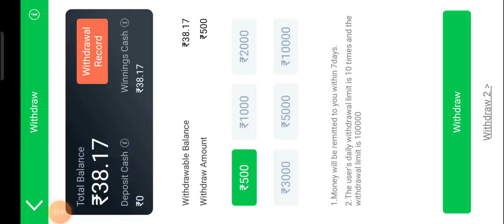Teen Patti Gold Live Game Play Car Roulette New Tricks | 101% Loss Recover Trick 2023